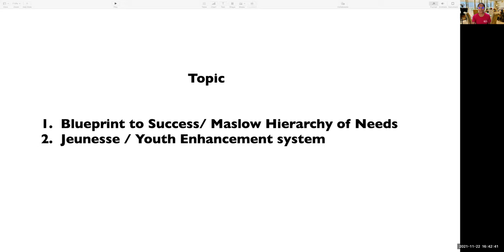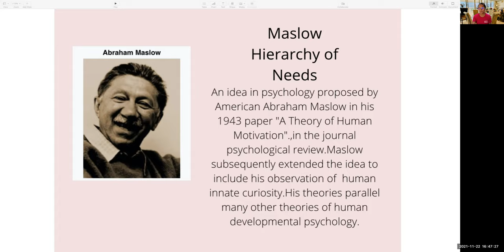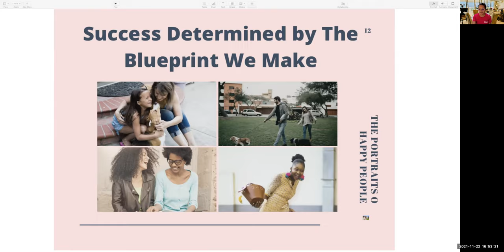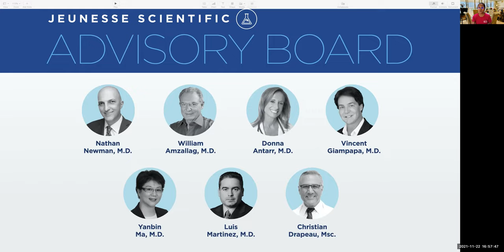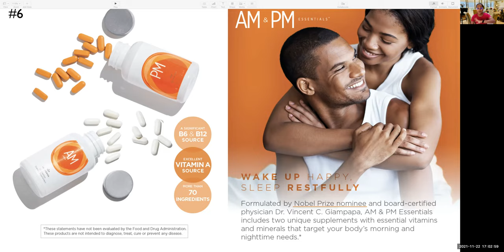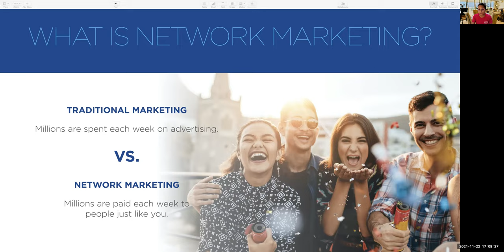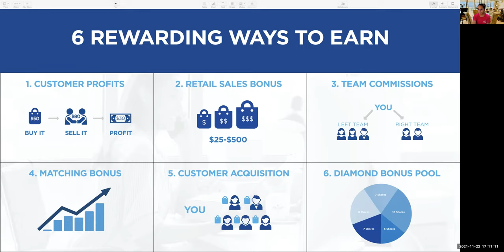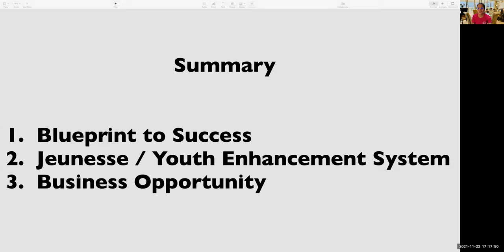Formula to Life Success(Tagalog).